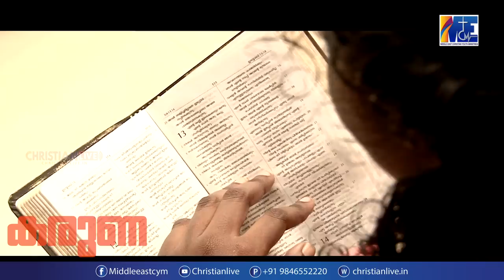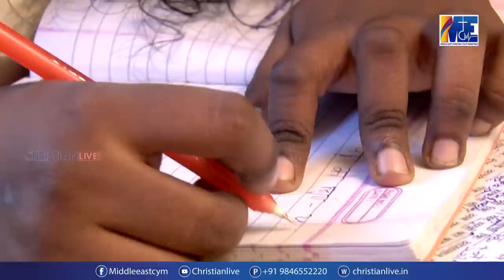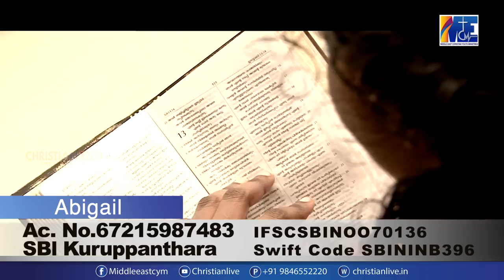അബിഗയിലിൻ്റെ ജീവിതം ജനനം മുതൽ ഇന്നുവരെയും സങ്കടങ്ങളുടെ നടുവിലാണ്..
അബിഗയിലിൻ്റെ ജീവിതം ജനനം മുതൽ ഇന്നുവരെയും സങ്കടങ്ങളുടെ നടുവിലാണ്.ശാരിരികവൈകല്യത്താൽ ദുരിതമനുഭവിക്കുന്ന അബിഗയിലിനു വേണ്ടി കരുണയുടെ കൈത്താങ്ങലുകൾ നല്കാം. കരുതാം ഈ മകളെ. അബിഗയിലിൻ്റെ ജീവിത അവസ്ഥകളുമായി "കരുണ "Christian Live Charity

**Copyright Statement **
**Copyright Statement **